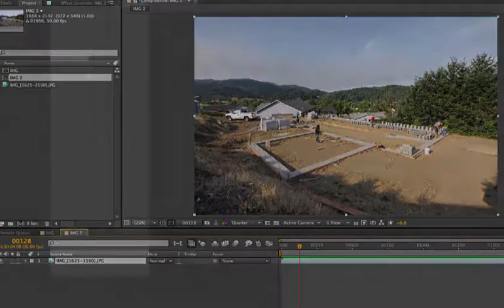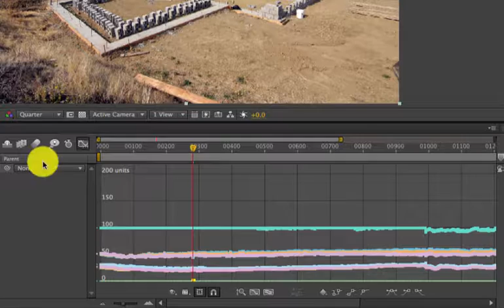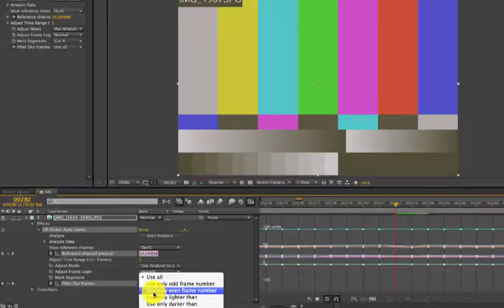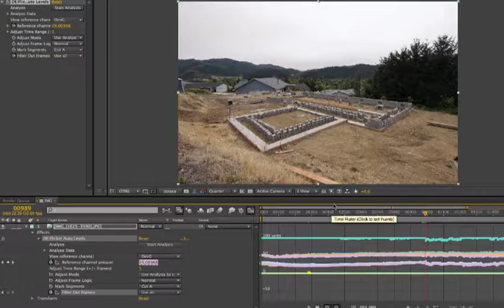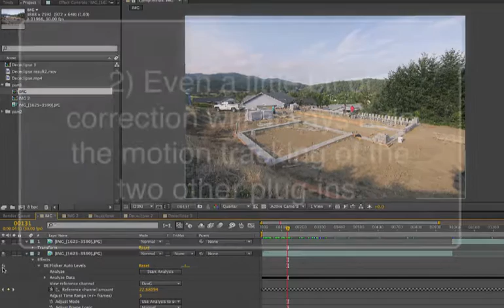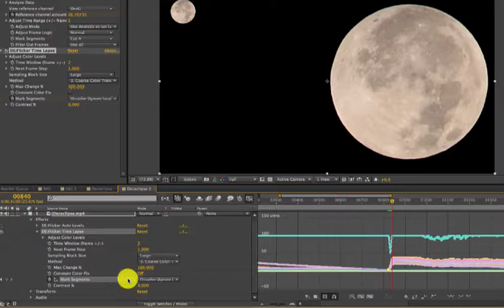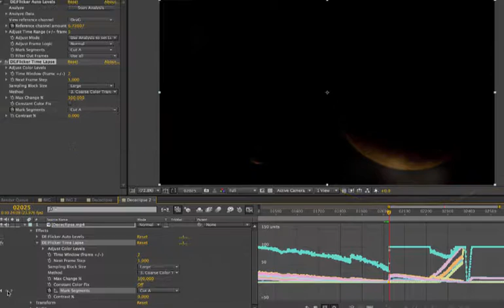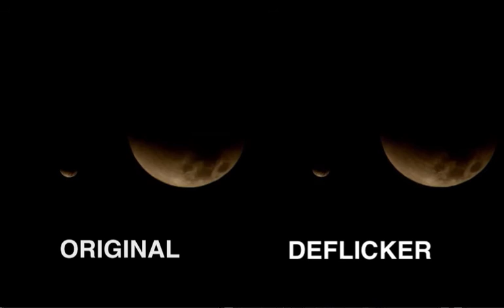DEFlicker Intro to Auto Levels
In this tutorial, we esee how to use DEFlicker to prep your footage and how to missing or bad frames.  We also see how to use the mark segments option when you have to DEFlicker an edit with multiple shots.

Special Thanks to: Mike Hughes, for providing the Eclipse Time-Lapse footage.